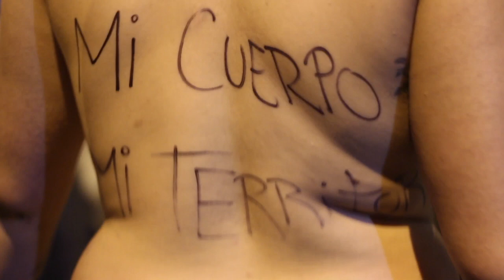31 Encuentro Nacional de Mujeres - Vivas, libres, luchadoras 2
31 Encuentro Nacional De Mujeres. Realizado en Octubre de 2016 en Rosario, Argentina.
¡Contra toda violencia machista!
Realización colectiva de La Tribu Audiovisual y Crónicas del Gatillo Fácil, dentro del colectivo de mujeres de medios libres de América Latina y Caribe.